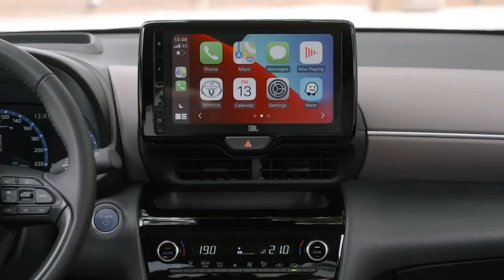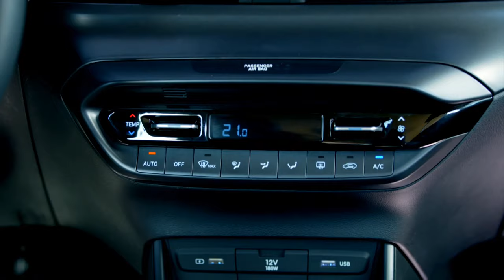2023 Toyota Yaris Cross vs 2022 Hyundai Bayon - Which is the best small, budget SUVs?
Toyota Yaris Cross Specifications:
▪ Towing capacity unbraked/braked (Hybrid) – 550/1,350 (750) kg
▪ Cargo volume (AWD) – 367 (295) litre

Hybrid
▪ Electric motor max output/torque – 80 hp (59 kW)/141 Nm
▪ Max system output – 116 hp (85 kW)
▪ Transmission – Continuously variable, FWD/AWD
▪ 0-100 km/h (AWD) – 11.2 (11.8) seconds
▪ Top speed – 170 km/h
▪ Fuel consumption (AWD) – 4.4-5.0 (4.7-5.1) l/100km combined.

1.2 MPi 84 PS
▪ Engine – 1.2-litre (1,197 cc), 4-cylinder in-line, petrol
▪ Max output – 84 PS at 6,000 rpm
▪ Max torque – 12 kgf-m at 4,200 rpm